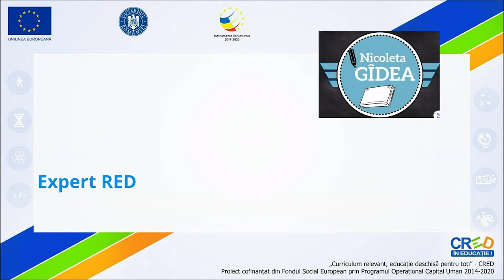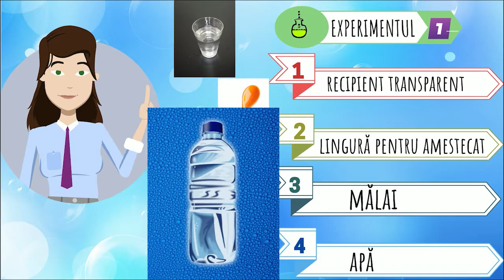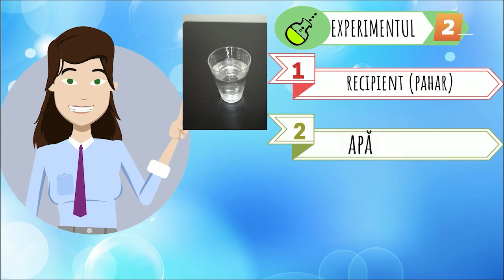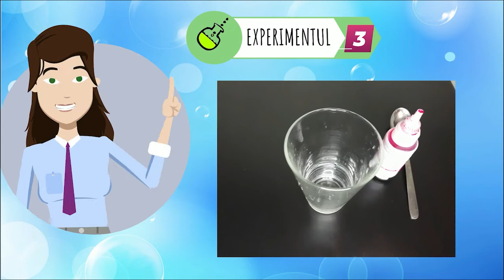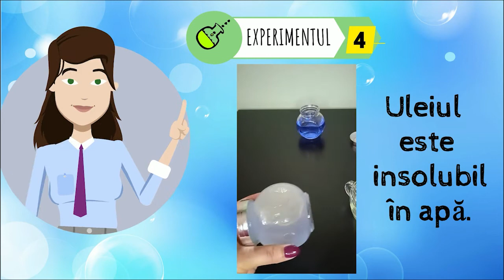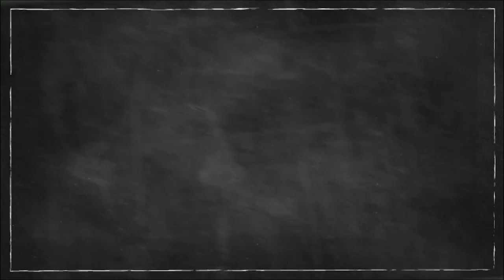Solubil sau insolubil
Resursa este un videoclip care prezintă prin experimentare, proprietatea anumitor substanțe sau corpuri de a fi solubile sau insolubile în apă.

Resursa face parte dintr-o serie de resurse educaționale deschise având ca temă APA.
Copiii sunt foarte curioși. Metoda experimentală are mai multă forţă de convingere decât oricare altă metodă şi, în acest fel, posibilităţi sporite asupra formării concepţiei ştiinţifice la elevi.

Dirijându-i pe elevi să observe lumea înconjurătoare, să mânuiască substanțe și ingrediente şi să interpreteze ştiinţific fenomenele naturii, îi învăţăm să cunoască natura, s-o preţuiască şi s-o ocrotească.

Resursa se adresează elevilor de vârstă școlară mică, care sunt începători în deprinderea noțiunilor teoretice despre lucrurile care ne înconjoară. Poate fi folosit atât ca suport pentru predarea sincronă cât și ca material folosit pentru studiul individual.

Modalitatea de adresare este familiară, directă, încurajându-se astfel studiul individual. Limbajul este simplu, adaptat particularităților de vârstă. Contextul de învățare propus este unul familiar, tocmai pentru a-l transpune pe elev în situații plăcute, cu care este obișnuit, știut fiind faptul că la vârste mici, învățarea se realizează cu precădere pe baza principiului unității dintre senzorial si rațional, adică al intuiției. Explicarea acestor noțiuni destul de cuprinzătoare pe înțelesul copiilor trebuie realizată folosind cât mai mult suport vizual și limbaj adaptat vârstei.